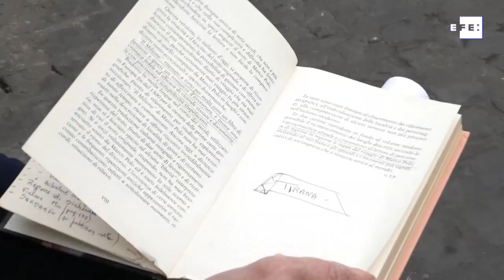De Venecia a Pekín caminando, la aventura de una italiana de 72 años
Roma (Italia), 19 feb (EFE).- (Imagen: Álvaro Padilla) De Venecia a Pekín es el recorrido que hará a pie Vienna Cammarota, que, a sus  72 años, seguirá los pasos de Marco Polo para dar a conocer el patrimonio italiano, descubrir nuevos países y, sobre todo, demostrar a todas las mujeres "que pueden soñar y lograr lo que quieran".